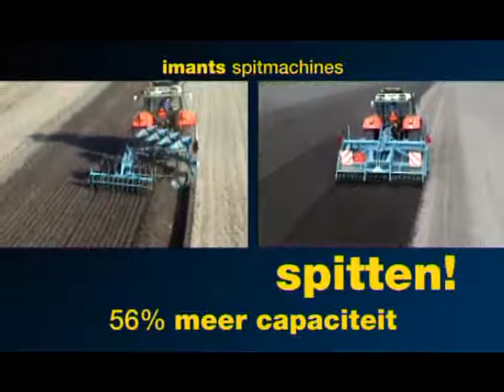imants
imants spitten of ploegen